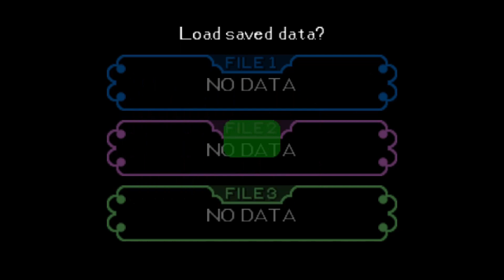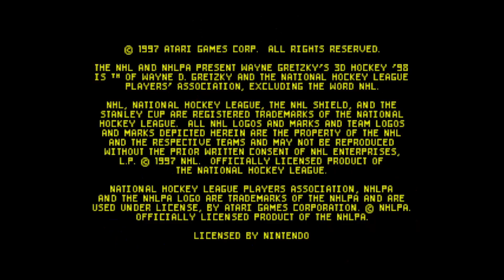Retro N64 - Double Feature!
Two really great coop games for the N64 that I played a ton back in the day!

Intro/Outro: Chime & Adam Tell - Whole (Rob Gasser Remix)